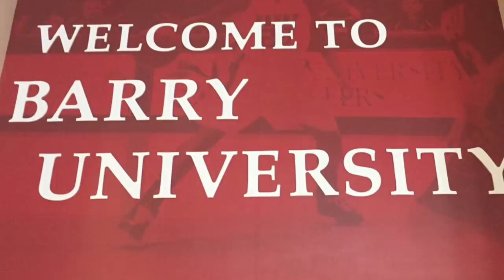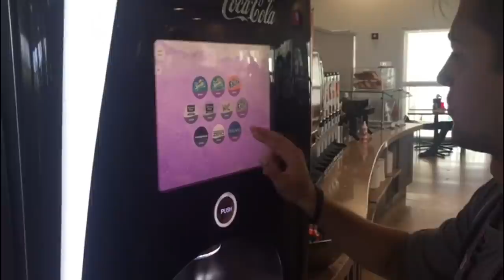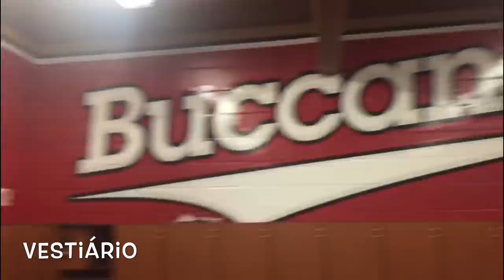Barry University - A10TV